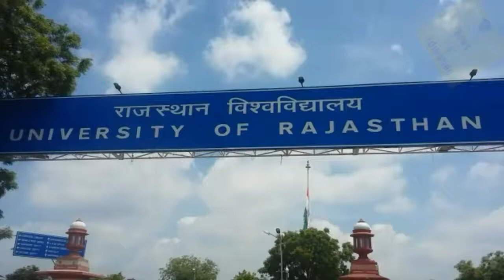Rajasthan University Election 2018|| Rebel candidate|| dushyant singh chundawat